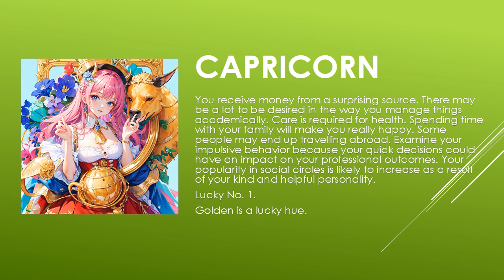Today's Horoscope | 05th July 2023 | Daily Capricorn Horoscope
horoscope
horoscope 2023
horoscope pinoy
pinoy horoscope
horoscope ngayon
horoscope tagalog
tagalog horoscope
filipino horoscope
kapalaran horoscope
horoscope 2023
horoscope cancer
horoscope sagittarius
horoscope by date of birth
horoscope scorpio
horoscope leo
horoscope aquarius
horoscope aries
horoscope asmr
horoscope astrology
horoscope app
aries horoscope
apple paguio horoscope today
aquarius horoscope
horoscope bhumikompo
horoscope band
horoscope compatibility
horoscope casagrandes
cancer horoscope
cancer horoscope 2023
capricorn horoscope
horoscope dua
horoscope daily
daily horoscope
horoscope explained
horoscope en espanol
horoscope english
horoscope eve 6
horoscope experiment
horoscope elements